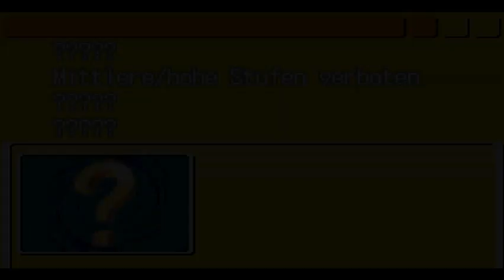Lets Play Yu-Gi-Oh ultimate masters world championship tournament 2006 [35]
Jeah ich hab Tatsächlich mal aufgenommen^^